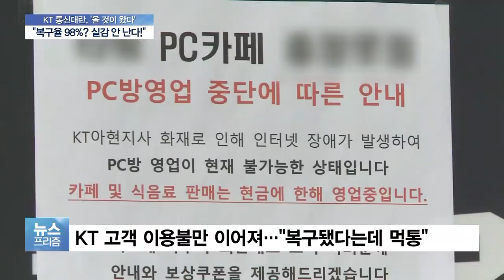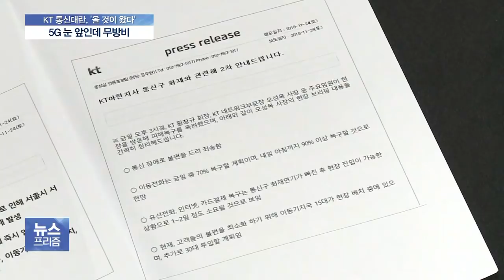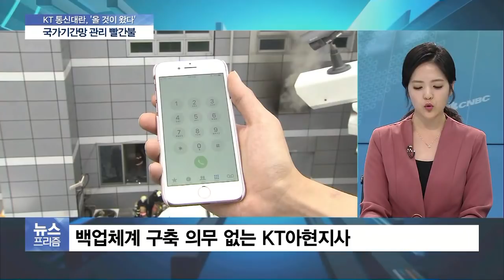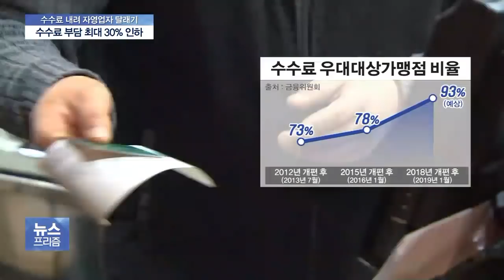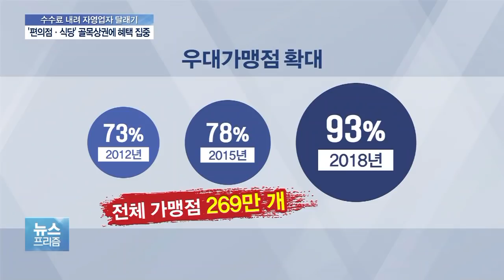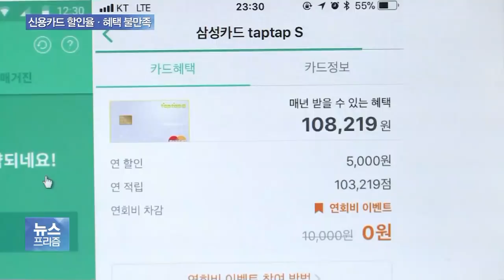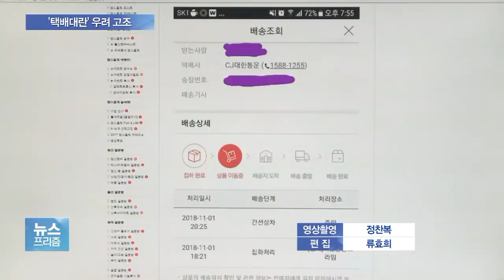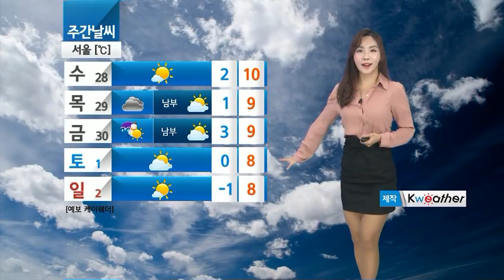2018년 11월 26일(월) 뉴스프리즘 다시보기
전화·인터넷·전용망 여전히 먹통?…현재 복구 상태와 완료시점은

통신장애로 카드결제도 막혔는데…이번엔 보상될까?

KT, 초기대응 적절했나?…의욕적으로 추진해온 5G 이미지도 추락

화재에 힘없이 무너진 통신망…국가기간망 관리 ‘빨간불’, 대책은?

가맹점 10곳 중 9곳은 카드수수료 낮아진다…최대 30%까지

카드수수료 인하안, 연매출 5억~10억원에 혜택 집중…왜?

할부·적립 등 내년부터 신규카드 소비자 혜택 줄어들 듯

소비자 혜택 강조하는 신용카드…정작 만족도는 낮아

CJ대한통운 “파업지역 집하금지” vs 택배노조 “불법 직장폐쇄”

[현장연결] KT 아현지사 화재, 같은 지역 내 복구 속도차…일부 불만 고조